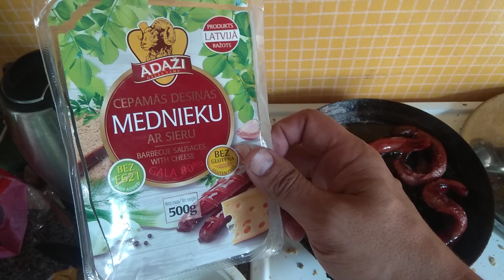Ādažu cepamās mednieku desiņas ar sieru ... nu tā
Otreiz nepirkšu ...